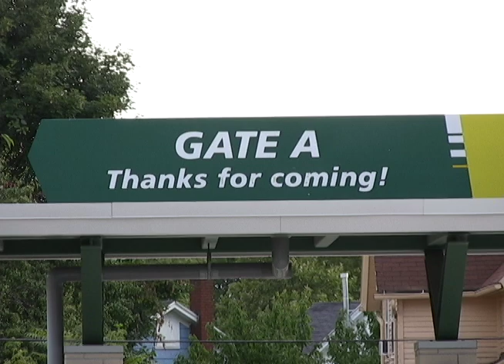The GOALS Program